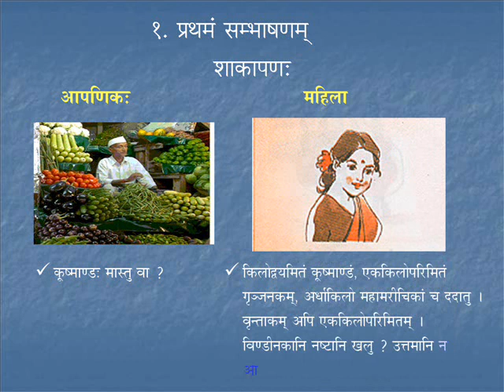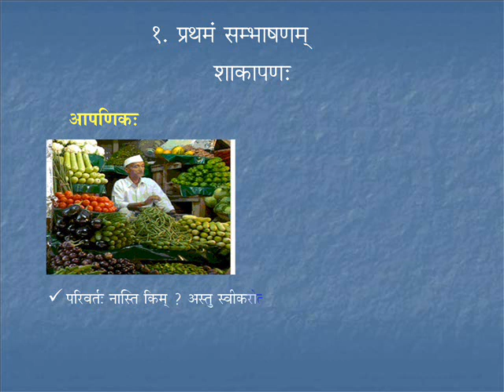Sambhashana-1 | Course-2 | Day-01